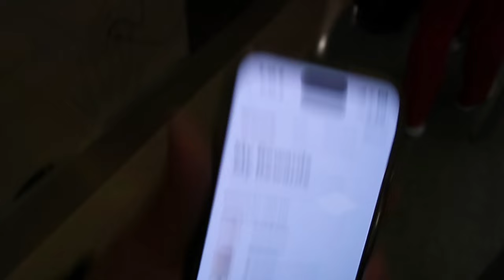Mexico vlog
In todays video we’re off to Mexico enjoy me struggling to get through the airport and me exploring a mega house

Weekly videos ( banger after banger )